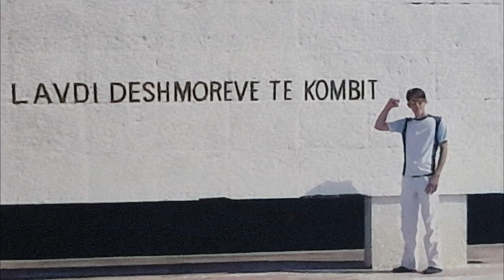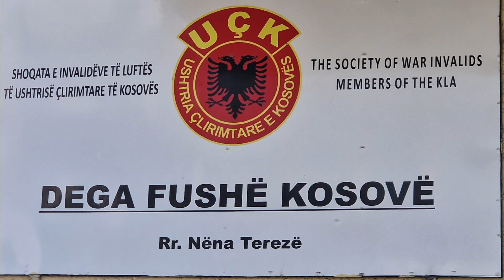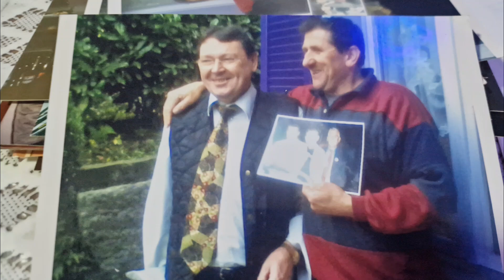2.60 FOTO TE BUKURA.KUJTIME TE MIRA NGA DASHAMIRE SI ALI KRASNIQI E TJ.29.8.2024